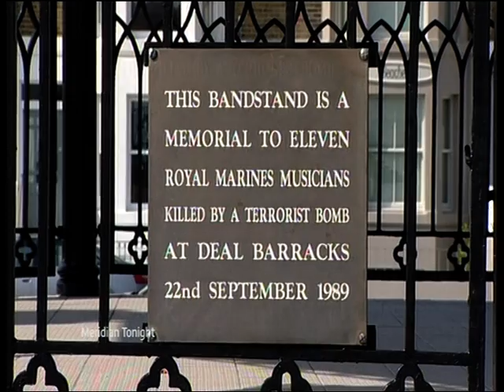Bandstand Marathon 2009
Paul Smith from SUPERACT! and the Durnovaria Silver Band in Dorchester promoting The Bandstand Marathon 2009 at Borough Gardens in Dorchester on ITV Meridian.
Film courtesy of ITV Meridian